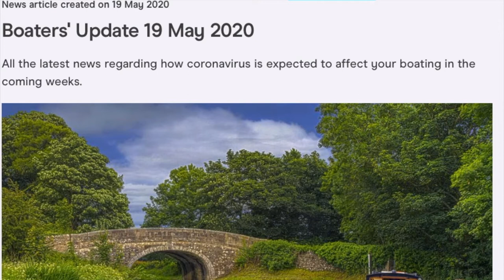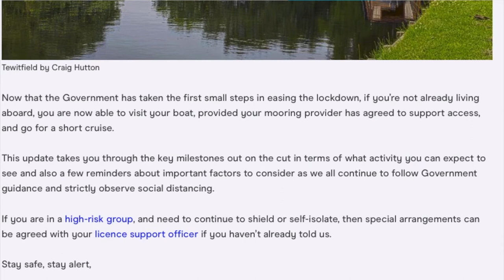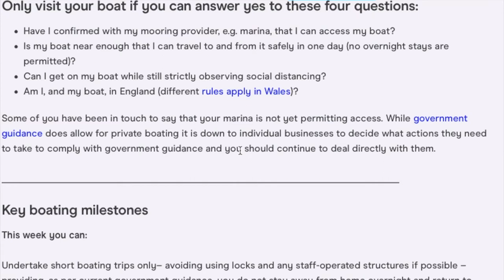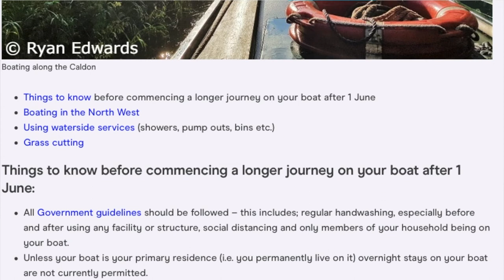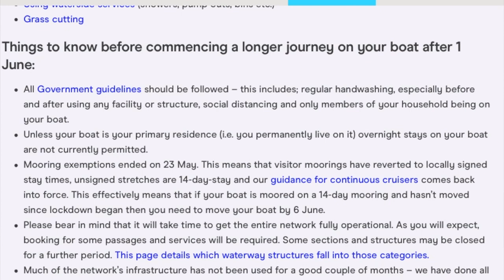CRT FAKE NEWS? I am NOT Dominic Cummings. CRT Misrepresent government guidelines. Leisure Boaters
Narrowboating I am accusing the CRT of misleading boaters by misinterpreting government guidance which has led to discrimination.
I gave the CRT the option to explain but they have chosen to remain silent.

I feel I must explain further, the confusion that appears to surround the present cruising rules.
I have been accused of doing a Dominic Cummings and twisting the rules to suit myself, that will never do.
Narrowboat Potteries